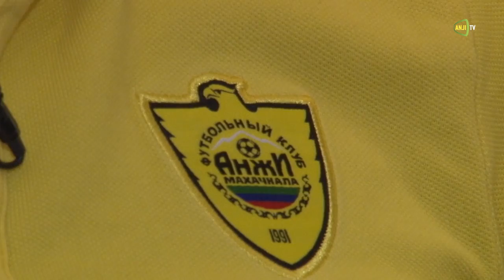Руслан Агаларов о сборах в Турции